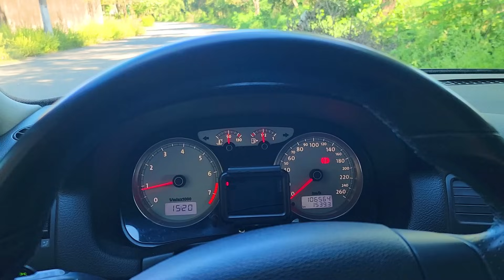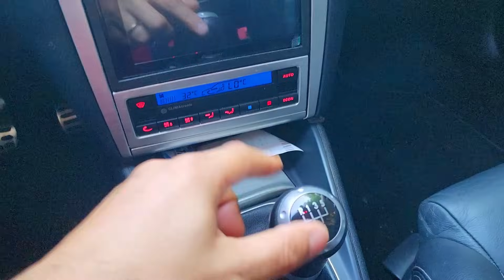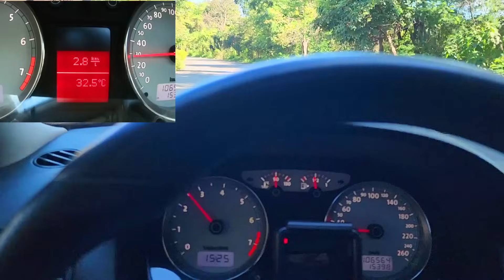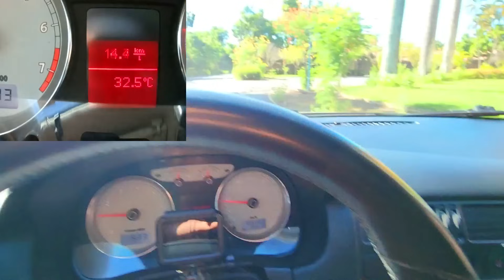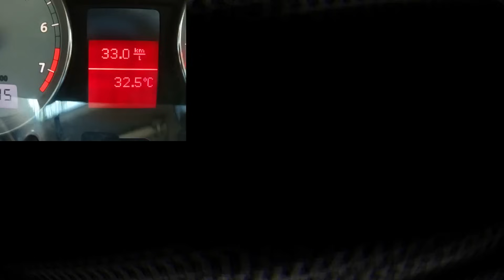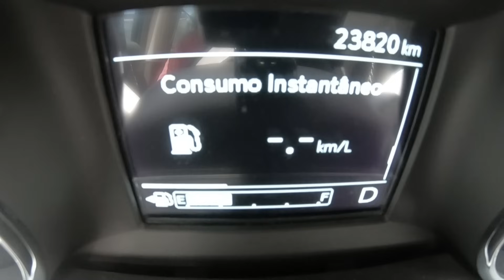FUNÇÃO "SECRETA" QUE QUASE NINGUÉM USA E FAZ ECONOMIZAR MUITO COMBUSTÍVEL QUANDO DIRIGE!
NESTE VÍDEO VOU MOSTRAR COMO REALMENTE É POSSÍVEL ECONOMIZAR DIRIGINDO, FAZER O CUT OFF TRABALHAR AO NOSSO FAVOR!